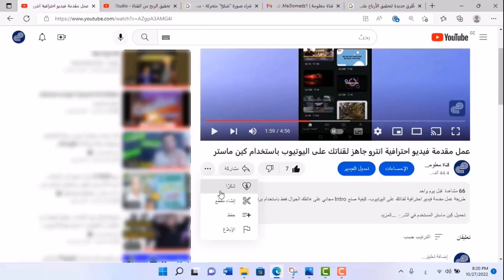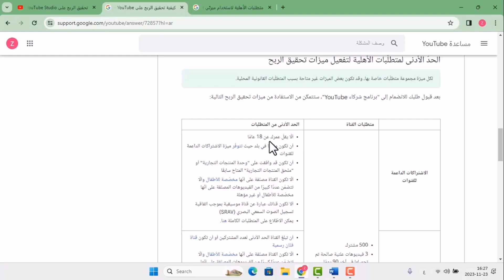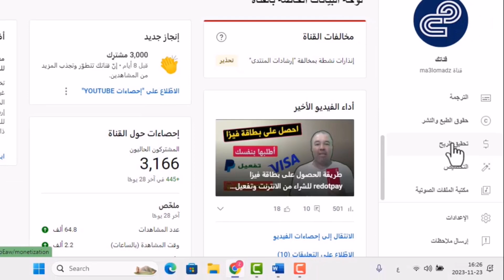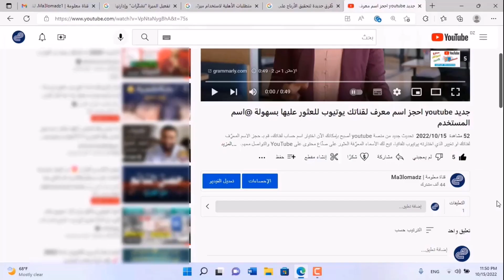كيفية تفعيل ميزة سوبر شات والملصقات العجيبة و شكرا على قناة YouTube لزيادة تحقيق الأرباح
شرح كيفية تفعيل ميزة سوبر شات (Super Chat) و"الملصقات العجيبة" Super Stickers وميزة شكرا (تشكرات) أو إيقافها على قناة YouTube لزيادة تحقيق الأرباح منهم، من خلال احداث البث المباشر والعرض الأول للفيديوهات ومقاطع الفيديو، يمكن تفعيل ميزتَي السوبر شات و"الملصقات العجيبة" من خلال استوديو يوتيوب على الهاتف او اصدار سطح المكتب.

طريقة انشاء قناة على اليوتيوب ناجحة والربح منها 2024

تفعيل ميزة السوبر شات على قناة اليوتيوب
تفعيل ميزة الملصقات العجيبه
كيفية استخدام رسائل السوبر شات
كيفية ارسال الملصقات العجيبة اثناء البث المباشر او العرض الاول
تفعيل ميزة السوبر شات من الهاتف
تفعيل سوبر شات يوتيوب